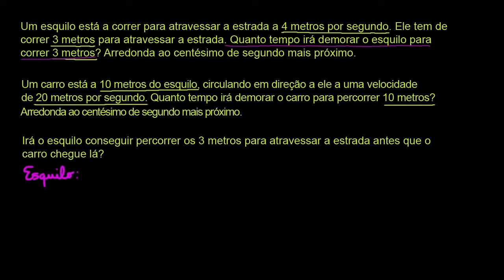Problema de proporção: análise dimensional - Khan Academy em português (6º ano)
Vídeo original: Proportion word problems: dimensional analysis